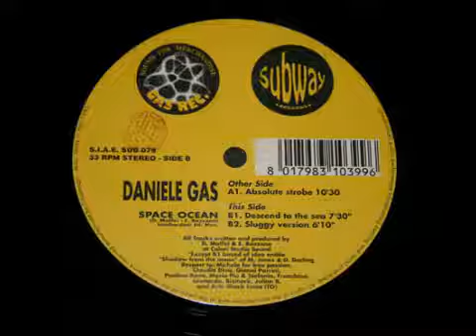Daniele Gas - Space Ocean (Descend To The Sea)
Label:
Subway Records -- SUB 079, Gas Records (4) -- SUB 079
Format:
Vinyl, 12"
Country:
Italy
Released:
1995
Genre:
Electronic
Style:
Trance, Progressive Trance